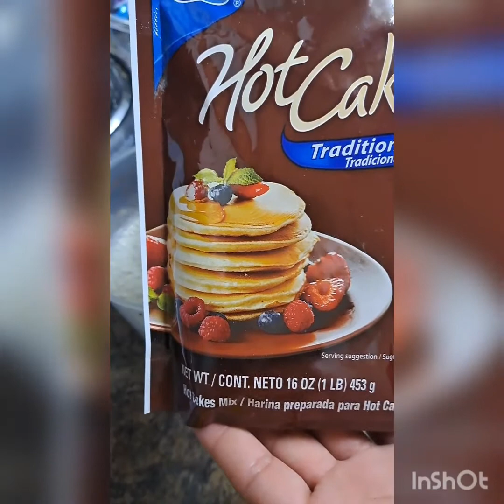Hot cakes 🥞 super esponjaditos😋😋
2 tazas y media de arina mixta para Hot cakes
1 taza y un cuarto de leche
3 cucharaditas de margarina derretida
1 huevo vanilla al gusto😉

Para la decoration mile para Hot cakes
1 banana
fresas en almibar
crema Chantilly  Gracias x ver mis videos si no te as suscribido te invite a q lo agas y actives la Campanita para recivir notificaciones cada vez q suba un nuevo video muchas gracias Dios te bendiga🤗🤗